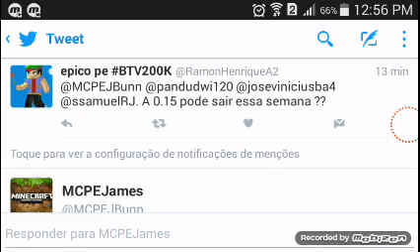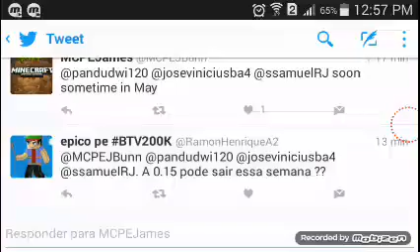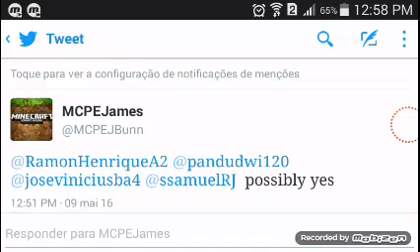MCPE 0.15.0 SAIRA ESSA SEMANA MAIS SPOILER! ( MCPE NEWS)